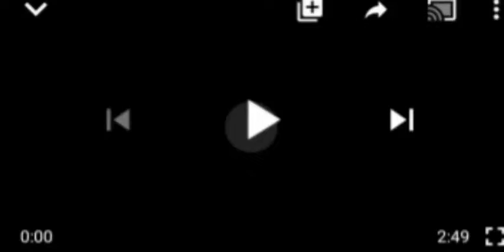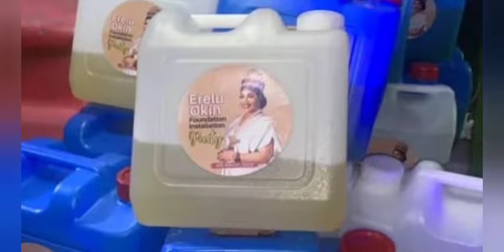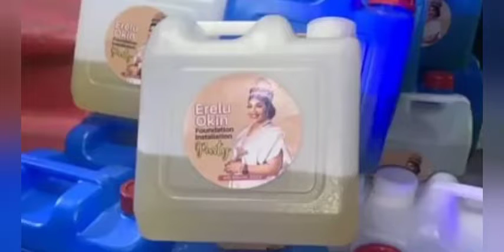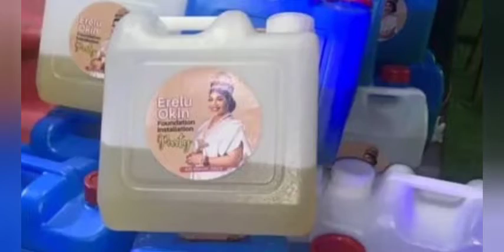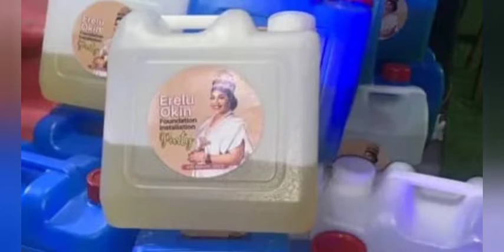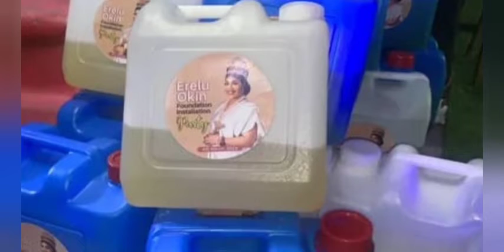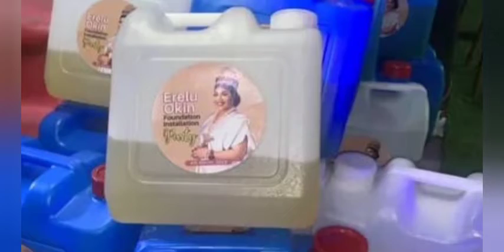UNBELIEVABLE! LAGOS GOVT THR£AT£NS TO $ÃÑCTION PARTY ORGANISER FOR SHARING PETROL AS SOUVENIR!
Lagos State Government